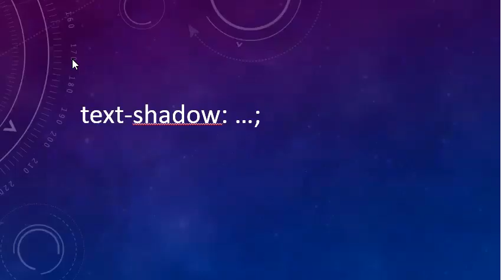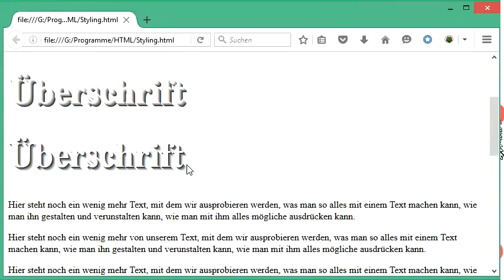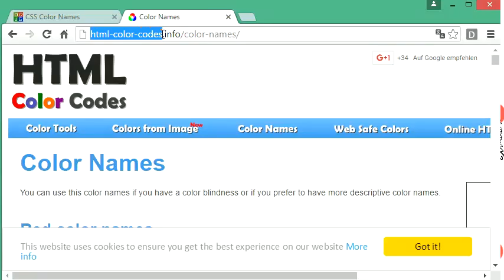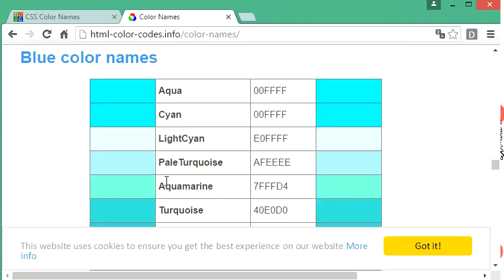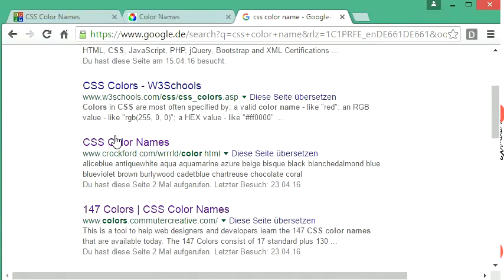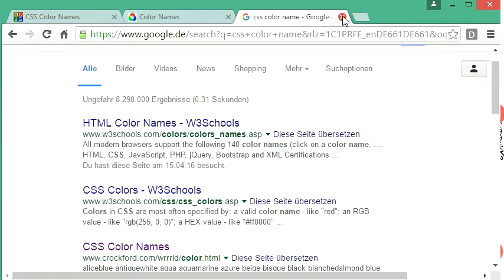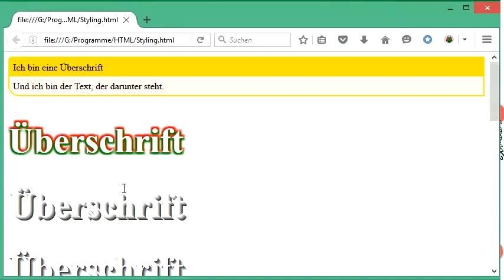044 HTML und CSS: Text mit 3D-Effekt erstellen